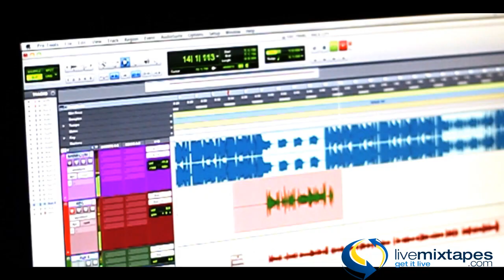FBABG - TripleP Mixtape Promo Hosted By DJ Black Bill Gates {LiveMixtapes}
DOWNLOAD AND VOTE YALL [Mixtape] FBABG - Triple P (Pssy Pradas & Pistols) : Get It LIVE! livemixtap.es/egu

Directed & Edited by IntrygueGraphics, LLC 2012

YB Johnny - @MentionYbJohnny
YB Beezy - @YbBeezyTaughtMe
Producers: @WillaFool, Slim C